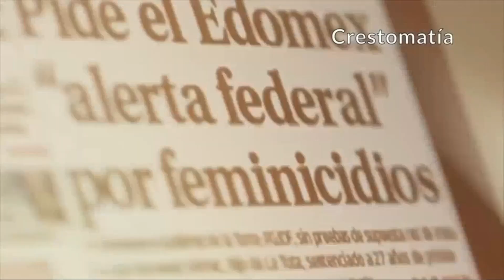¡Contenido Fuerte! PAN, en Contra del PRI y Alfredo del Mazo